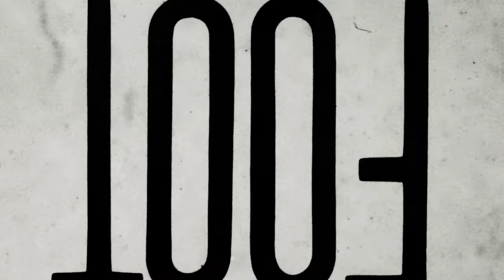Entre Lágrimas Tini Stoessel se Defiende y Cuenta la Triste Verdad de su Álbum “Un Mechón de Pelo”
Entre Lágrimas Tini Stoessel se Defiende y Cuenta la Triste Verdad Detrás de su Álbum “Un Mechón de Pelo”